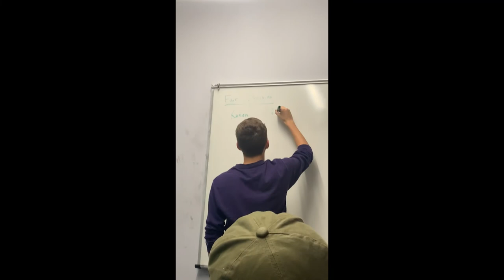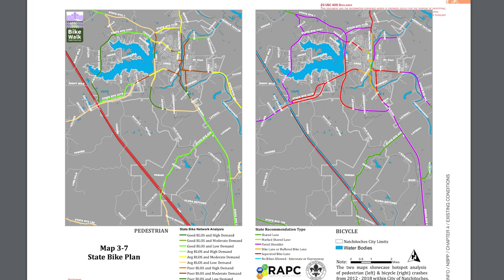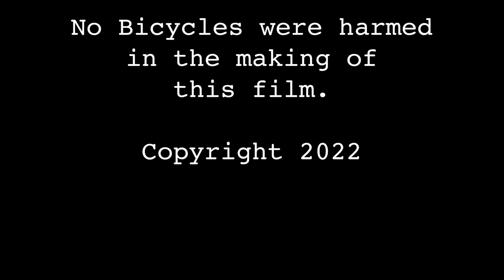CHAIN REACTION - A Short Doc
I challenged myself to spend 30 days using only my bike to get around town, to work, school, and all other errands.